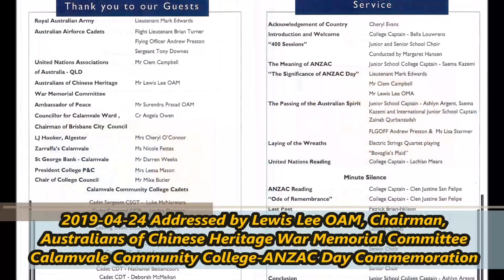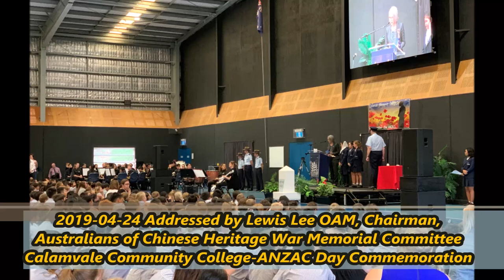2019-04-24 {Calamvale Community College} ANZAC Day Commemoration